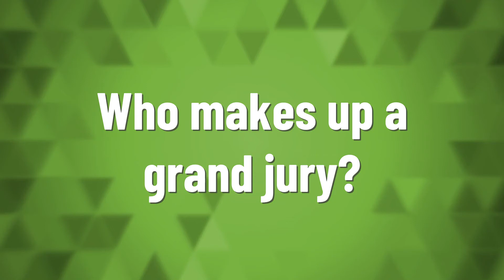Who makes up a grand jury?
How Is A Grand Jury Selected • Who makes up a grand jury?

Laura S. Harris (2021, June 1.) Who makes up a grand jury?
    AskAbout.video/articles/Who-makes-up-a-grand-jury-250340